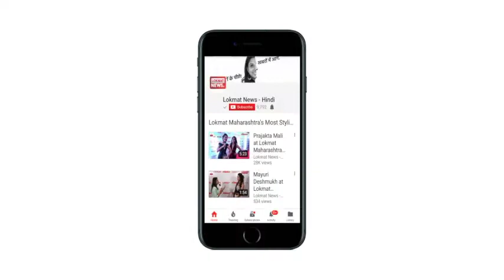Prez Kovind pays floral tribute to former Prez Dr Shankar Dayal Sharma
President of India Ram Nath Kovind and his wife Savita Kovind paid floral tributes to former President of India Dr Shankar Dayal Sharma on his birth anniversary at Rashtrapati Bhavan, yesterday. Dr Shankar Dayal Sharma was born on August 19 in 1918 in Bhopal. He was the ninth President of India, serving from 1992 to 1997. Sharma was also the eighth Vice President of India, serving under R. Venkataraman. He was also the Chief Minister of Bhopal state from 1952 to 1956, before Bhopal was integrated into the state of Madhya Pradesh.